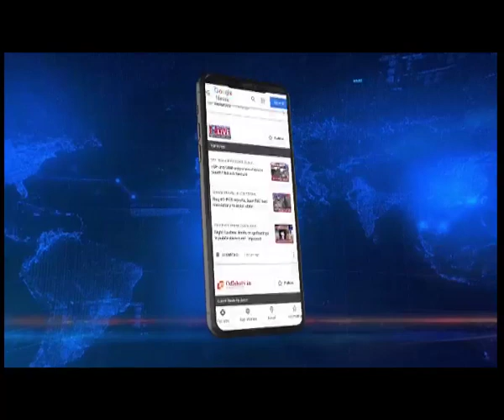No Vehicle Zone from Chanmari and Zodin, Aizawl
Mizoram government has announced a “no vehicle zone” between Chanmari and Zodin square in Aizawl today. No vehicles will be allowed in this area to allow people to move easily during pre-Christmas shopping.